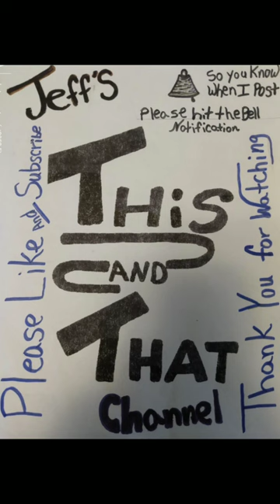Different looking bug#shorts#insects